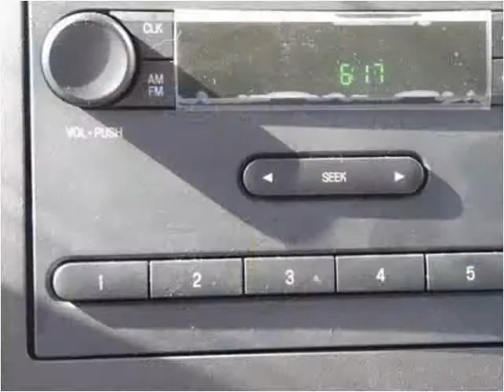2016 Ford E350 New Cars Manassas VA